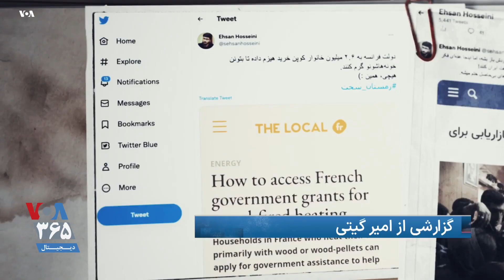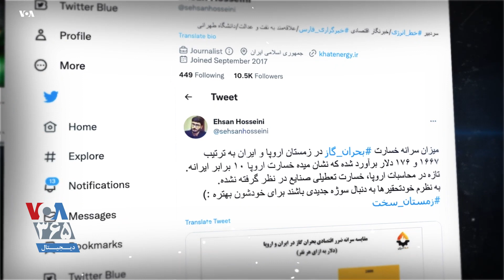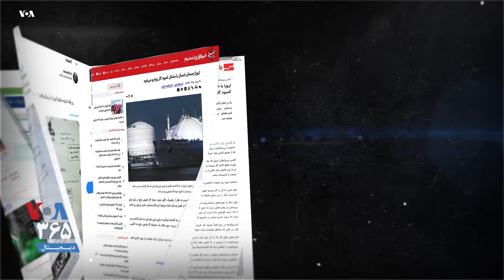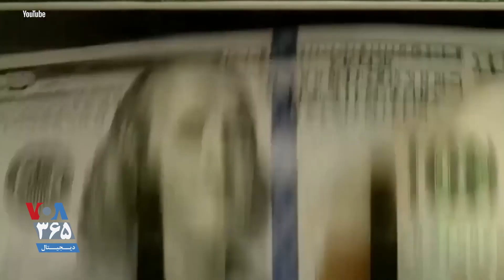زمستان_سخت گریبان اروپا را گرفت یا جمهوری اسلامی؟؛ گزارش امیر گیتی